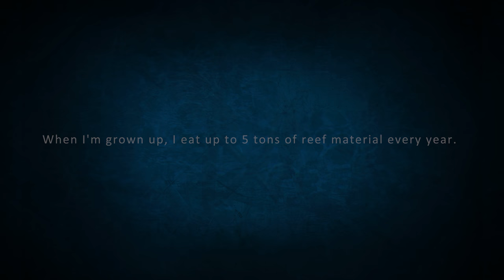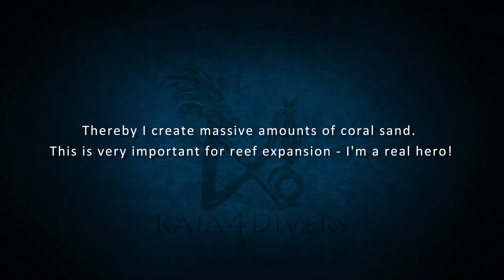Bumphead Parrotfish - by Raja4Divers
What's the Bumphead Parrotfish's favorite dish?

Watch this movie for the answer and more interesting facts that will bring you closer to our friends below water.

The "Raja4Divers Underwater Facts" mini series is about fish and creatures you will see while diving or snorkeling with us at our resort in Raja Ampat. This is not about the rare encounters and by far does not contain the vast underwater biodiversity that Raja Ampat is famous for. For that, you must visit us yourself! See you at Pulau Pef!